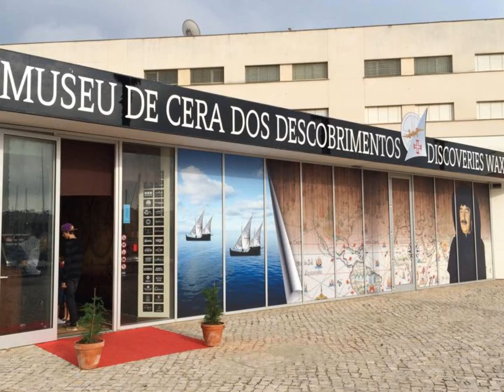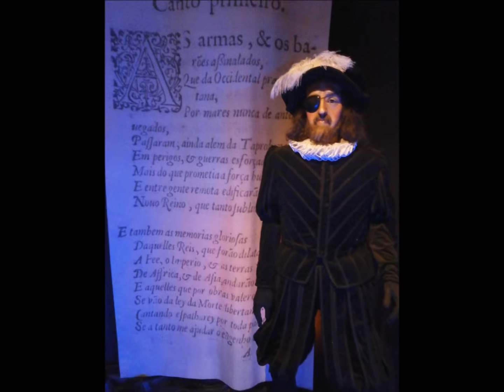MUSEU DOS DESCOBRIMENTOS LAGOS DISCOVERIES WAX MUSEUM 4